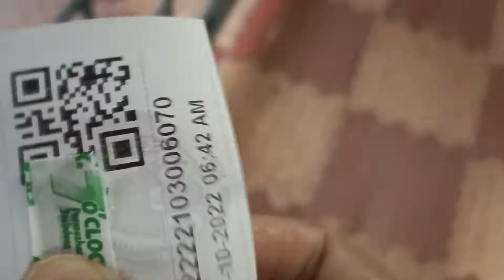finally pahanchi galu//Tirupati Balaji vlogs_2 jeet hela nanda#odia